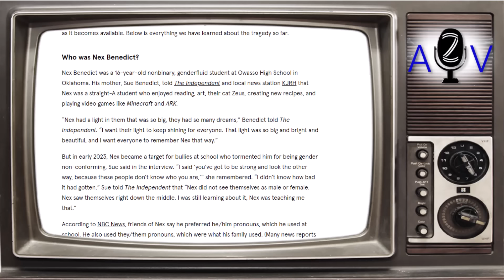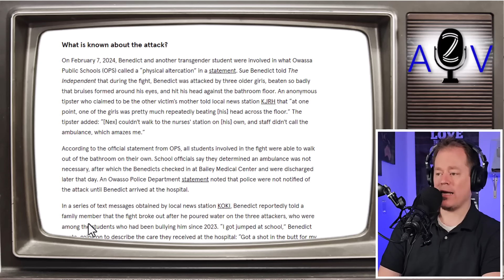Media Proven Wrong Again! -We Have The Video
Leaked Video Footage of Nex Benedict